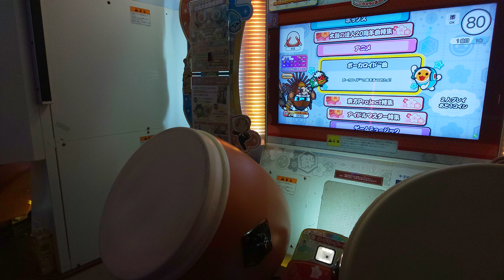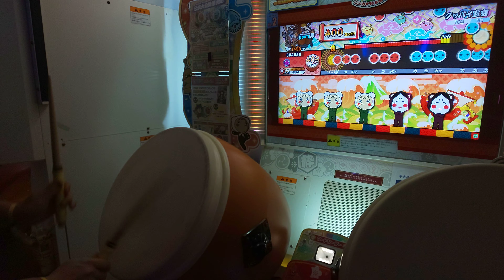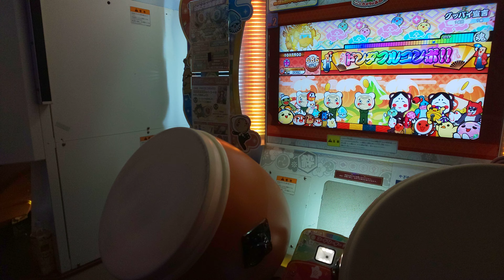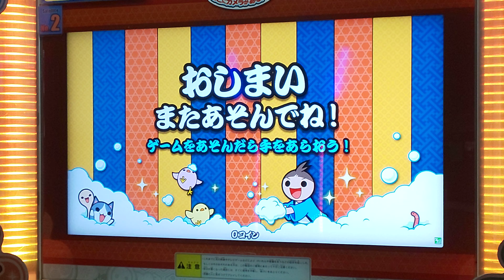太鼓の達人ニジイロVer.(愛称) グッバイ宣言 ドンダフルコンボ!!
Player：はやこま
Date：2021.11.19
Place：ゲームUFO 町田ターミナル店
Comments：自分のスプラの師匠のキル集動画を見て知り、めっちゃ気に入った楽曲！
すんごく楽しい(*´▽｀*)